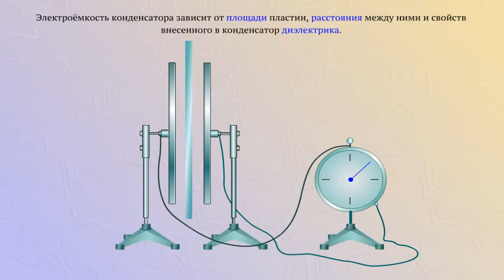От чего зависит ёмкость плоского конденсатора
Выясним от чего зависит электроемкость конденсатора.
Зарядим конденсатор и отметим показания электрометра.
Сблизив пластины увидим, что напряжение между пластинами уменьшается.
Так как заряд на пластинах оставался неизменным, то уменьшения напряжения связано с увеличением электроемкости конденсатора.
Будем изменять площадь пластин конденсатора перемещая их друг относительно друга в вертикальной плоскости, не меняя при этом расстояние между пластинами.
Заметим, что при уменьшении площади пластин напряжение между ними увеличивается.
Следовательно, электроемкость уменьшается.
Внесем между пластинами конденсатора диэлектрик, например лист стекла.
Заметим, что напряжение уменьшается.
Следовательно, электроемкость конденсатора зависит от площади пластин, расстояние между ними и свойств внесенного в конденсатор диэлектрика.
Электроемкость прямо пропорциональна площади пластин и обратно пропорционально расстоянию между ними.